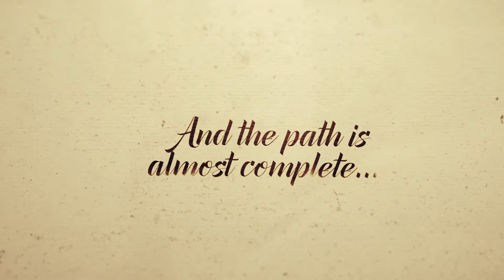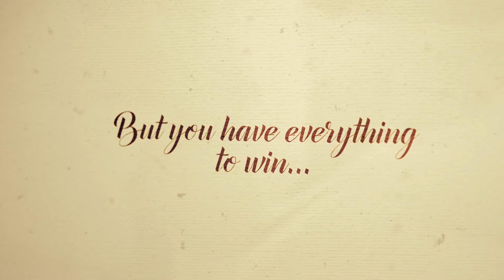Last Hero II (The Final Battle) (After Effects template)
-29 Scenes
-22 Animated Ink Footages
-Modular Structure
-No additional plug-ins
-Compatible with After Effects CS5.5 and above